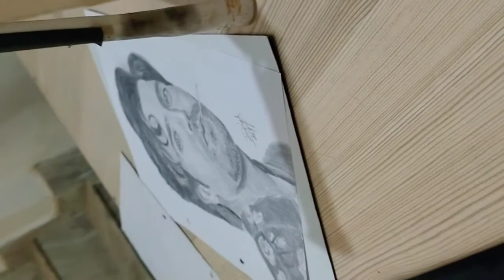potrait of Harrdy Sandhu realistic